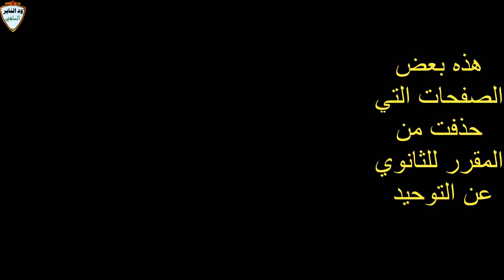شاهد الصفحات التي حذفت من المقرر الدراسي وفيها التوحيد موثق / تعليق الشيخ شهاب عوض